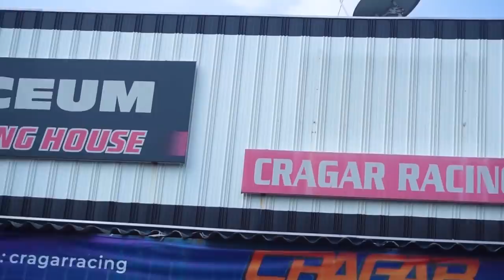Berlliana Lovell Bikin Basah Baby Type R | Anti Khaleng - Ep 12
Halo Haiser ! Anti Kaleng balik lagi nih, kali ini gua kedatangan selebgram cantik Berlliana Lovell, apakah Berlliana Lovell berhasil pada challenge ini, simak sampai habis keseruannya boy !